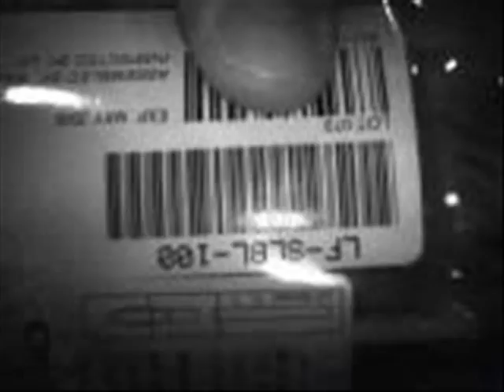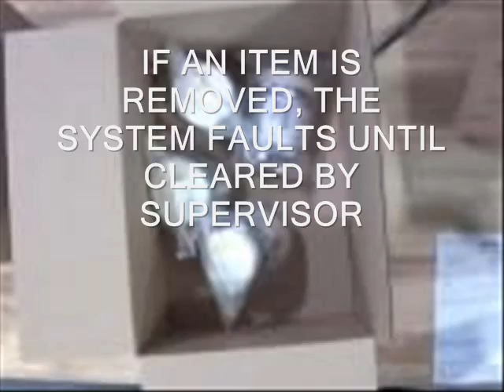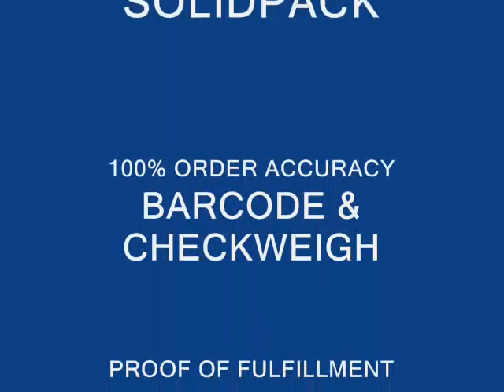SolidPack 100% Pick and Pack Verification System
CASI builds and integrates systems that automate picking, packing, verification, and provide rapid ROI  in labor savings and order accuracy in the fulfillment process.